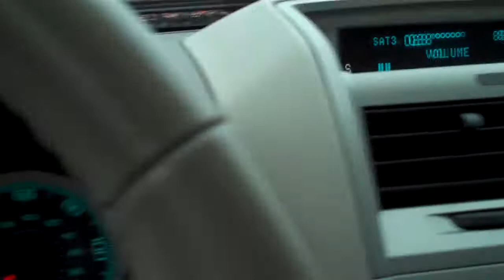Flip Car Convoy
Three of the Same Car with People on the Same Block